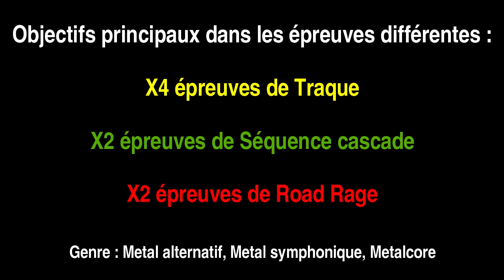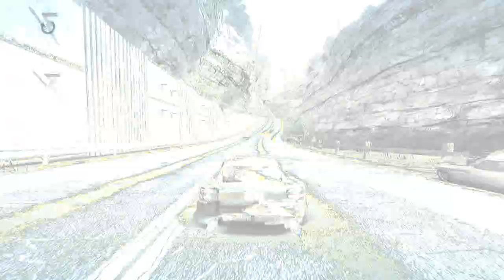[FR] BURNOUT PARADISE REMASTERED - JE FAIS UNE VOIX DE THRASH METAL !☠️ | ÉPISODE 32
J'en ai bien remarqué, que je fais une voix très dur comme-ci on était dans la scène du thrash metal...

Objectifs principaux dans les épreuves différentes :
- X4 épreuves de Traque
- X2 épreuves de Séquence cascade
- X2 épreuves de Road Rage

Chapitre des épreuves :
00:00 • Introduction
02:18 • Traque 1
04:28 • Séquence cascade 1
09:58 • Road Rage 1
17:59 • Traque 2
21:19 • Séquence cascade 2
25:29 • Road Rage 2
32:35 • Traque 3
37:07 • Traque 4

Genre musicale dérivée : Rock

Genre musicale : Metal alternatif, Metal symphonique, Metalcore mélodique, Musique instrumentale

Chez-nous il y a certaines règles à respecter (Tout règlement de compte sera suivi d'un BAN et supprimera par les modérateurs où d'un bot Bodyguard) :

1. La première règle c'est qu'on ne veut pas des gens, en aucun cas, qui viennent foutre de la merde dans les espaces commentaires, ce n'est pas compliqué partez de ma chaîne où c'est un BAN direct et sans retour. ❌

2. Des pouces bleues ou des pouces rouges, peu importe la couleur vous avez le droit d'aimer ou pas aimer. 😉

3. Ne venez pas gratter des abos ça ne sert à rien, FAIS TA PUB, c'est banni direct. ⛔

4. NO SPAM. 💥

5. Ne demandez plus les modos, on en a assez.

6. L'incitation à la haine, aux moqueries physiques, aux polémiques, aux racismes sur ma chaîne entrainent un BAN supplémentaire. ❌

Voilà on pense avoir tout dit, belle journée à tous. 😉

🚫AVIS DE NON RESPONSABILITÉ DE LA CONDUITE DANS LA VIE RÉELLE :
- Toutes infractions constituent une contravention définitive d'un an d'emprisonnement et de 15 000 € d'amendes si vous n'avez pas votre permis de conduire. Les peines complémentaires sont également prévues : Confiscation du véhicule.

Qu'est-ce que le Metal symphonique ?
Le métal symphonique est un sous-genre du heavy metal associant différentes caractéristiques de ce genre, incluant batterie et guitare, à divers arrangements d'inspiration orchestrale marqués par l'influence importante de la musique orchestrale de film ainsi que de la musique classique. Le terme symphonique (ou orchestral) est ici une description informelle car beaucoup de groupes ne s'appuient pas réellement sur des structures proprement symphoniques : ces groupes n'entendent pas écrire de véritables symphonies au sens strict du terme, mais des chansons s'inspirant des atmosphères et du souffle épique de certaines partitions orchestrales. Par ailleurs, seuls quelques groupes ont véritablement recours à des ensembles orchestraux, par exemple le London Symphony Orchestra avec l'album Once du groupe Nightwish, ou encore le Metropole Orchestra avec le live Black Symphony du groupe Within Temptation. Avec son compositeur Luca Turilli, le groupe italien Rhapsody, puis Luca Turilli's Rhapsody, en est l'un des principaux créateurs. La grande majorité des groupes de metal symphonique ont le plus généralement recours à des claviers ou à des échantillons sonores, plutôt qu'à des orchestres pour suggérer les ambiances symphoniques. Le terme symphonique veut donc ici simplement dire que ces musiques cherchent à invoquer une part du caractère grandiose et majestueux de la musique symphonique.